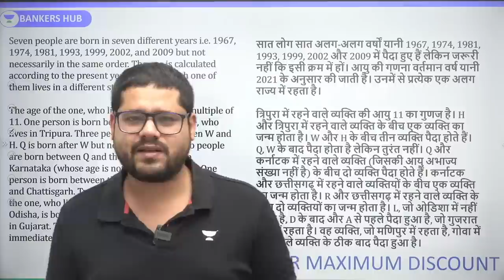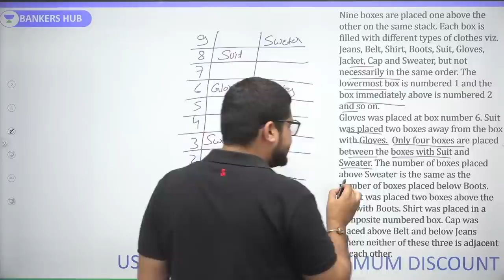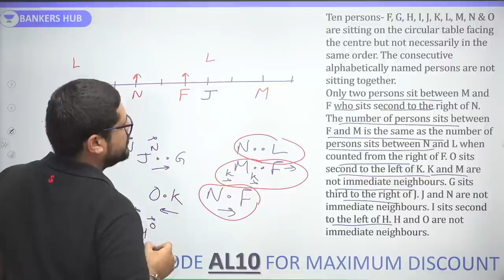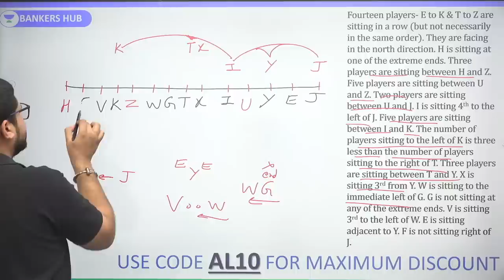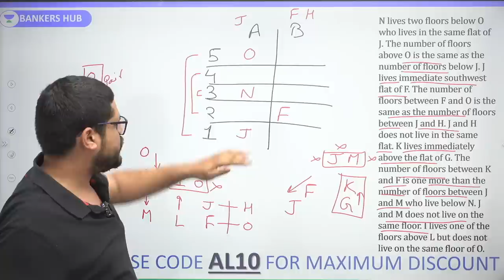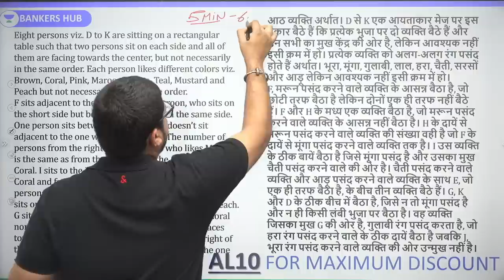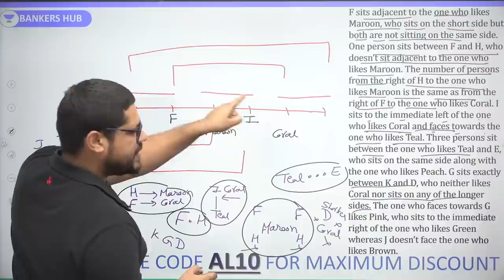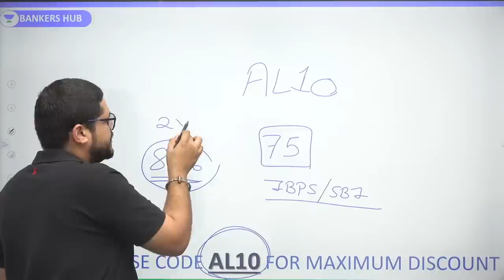Puzzle बनाने के शानदार तरीके | Ankush Lamba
Puzzle बनाने के शानदार तरीके  by Ankush Lamba

You can enroll to Unacademy Subscription and get the following benefits:
1. Learn from your favourite teacher
2. Dedicated DOUBT sessions
3. One Subscription, Unlimited Access to Live Online Classes and Videos
4. Real-time interaction with best-in-class teachers
5. You can ask doubts in live online classes
6. Limited students in each Class
7. Download the videos & watch them offline